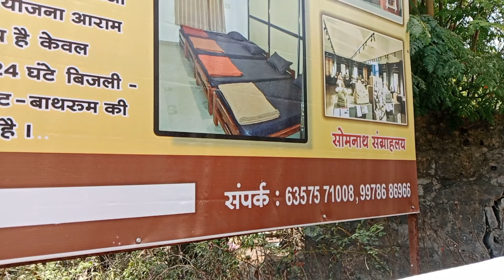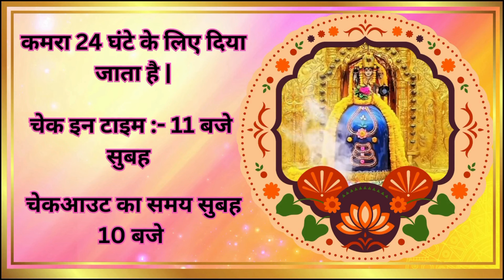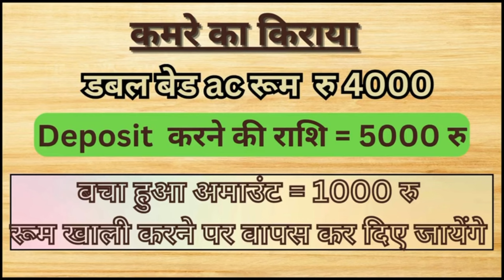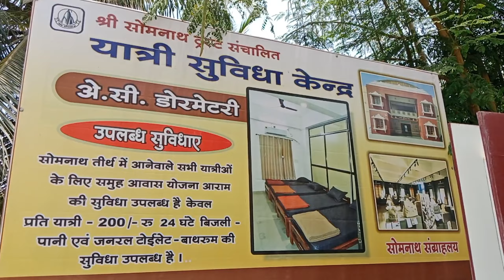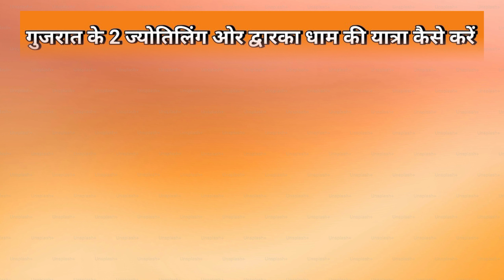accommodation near somnath jyotirlinga temple | budget Dharamshala somnath me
Aaj ke is video me hamne aap ko somnath trust ke bhakt niwas ke bareme jankari di hai jis me room ke kiraye kiya hai aap ko suvidha kiya milegi room booking kese karna hai or free bhojan kese milega sari jankari di hai video pura jarur dekhe

Somnath temple ke pass hotel
Somnath temple ke pass dharmshala
Somnath me kaha ruke
Budget Dharamshala somnath jyotirlinga gujarat
Somnath ke bhakt niwas me kese ruke
Sagar darshan bhakt niwas somnath
Lilawati bhakt niwas somnath
Maheswari bhakt niwas somnath
Somnath trust ke bhakt niwas kitni dur hai
Somnath trust ke bhakt niwas me online booking kese kare